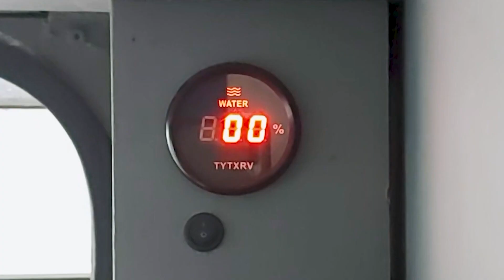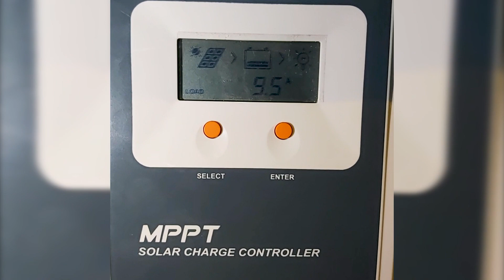Get Equipped to Start Incredible Adventures!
Episode 4:
In this video, we are ready to start the journey.
We will paint and fiberglass the bathroom to make it waterproof and washable.
We build water and sewage pipes and do plumbing.
We replace the old seats with electric models, which are much easier, because we are going to drive for many hours.
And an important part is that we install solar cells because without generating electricity, none of the water facilities can be used.

We are a camp-loving couple who travel around the country in our beautiful customized camper called “Blue”. Join us in our adventures!
All the rights of this video belong to the creator of this channel and can only be published on this channel.